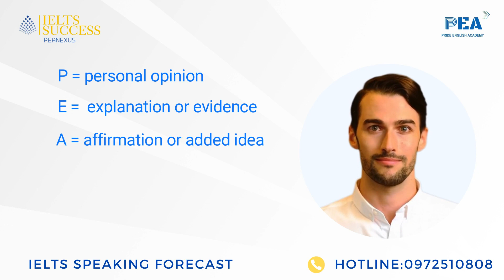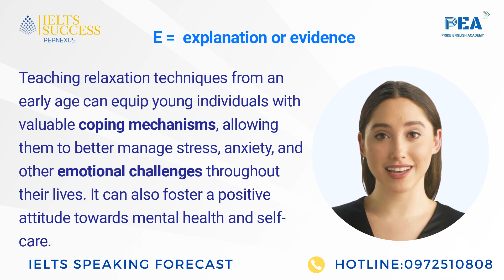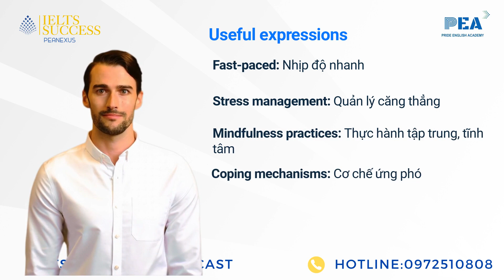RELAX 2 Do you think there should be classes for training young people and children on how to relax?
IELTS SPEAKING Forecast  Quý 2  2023 - Sample Answer
Nội dung video bao gồm:
00:00- 00:14  Giới thiệu
00:14-00:34: PEA formula
00:34-01:55 : Sample answer
01:56-02:20: Useful expressions ( từ vựng nâng band điểm)